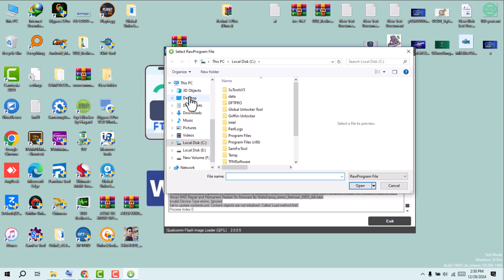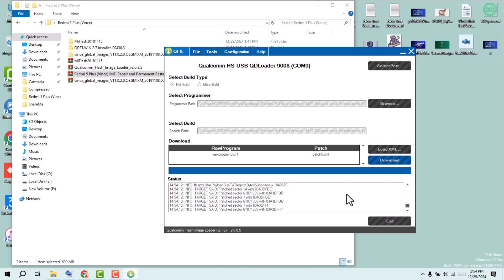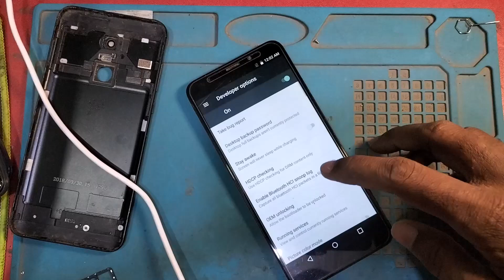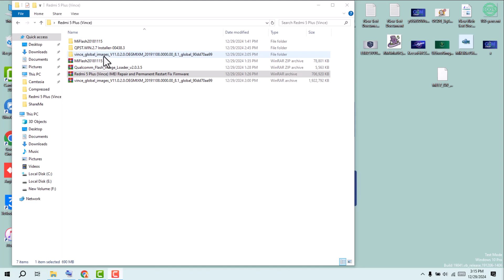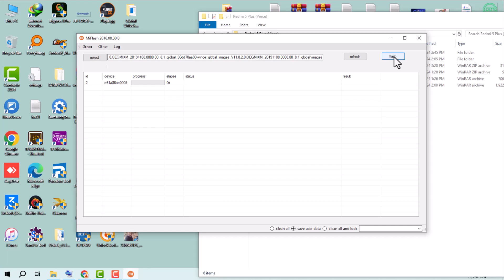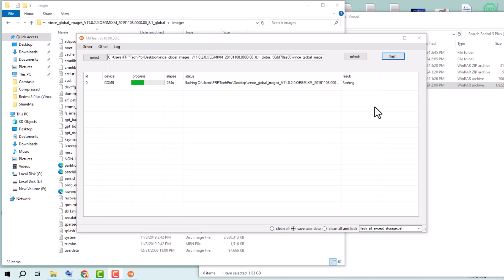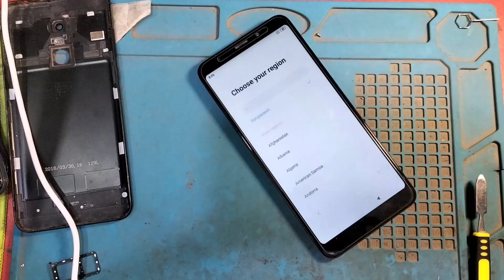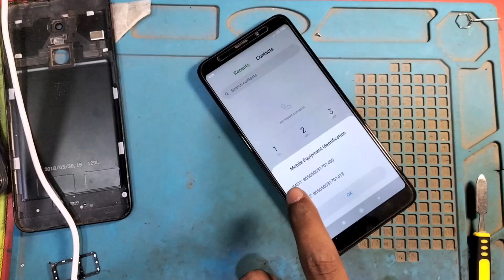Redmi 5 Plus Vince IMEI Repair Permanent Using Free Tool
Redmi 5 Plus Vince IMEI Repair Permanent without box, dongle